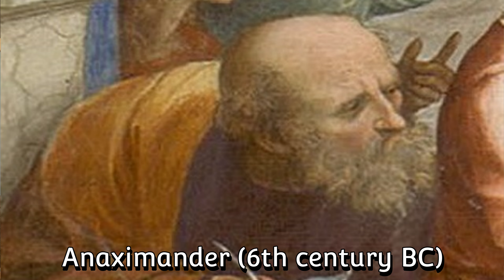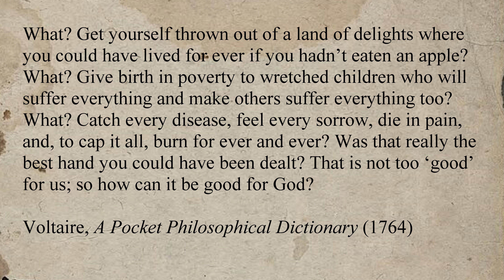Leibniz’s Theodicy | The Best of All Possible Worlds | The Problem of Evil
In this video, we explore Leibniz's theodicy and his argument that this is “the best of all possible worlds.” Despite the existence of evil and suffering, Leibniz argued that a perfectly good and powerful God would create the world in its most optimal form, and used the Principle of Sufficient Reason to support his argument.

We’ll also examine Voltaire’s satirical response, in which he famously mocked Leibniz’s optimism. Join us as we explore whether Leibniz’s approach to the problem of evil is convincing or not.

Perfect for University Courses & A-Level Philosophy & Ethics OCR & AQA or equivalent.

🔍 Key Points Covered:
 - Problem of Evil and Theodicy: Leibniz’s attempt to reconcile God’s goodness with the existence of evil.
 - Best of All Possible Worlds argument
 - Free Will and Necessary Evil: The role of human freedom in the optimal balance of good and evil.
 - Principle of Sufficient Reason: Leibniz’s justification for God’s choice of this world over other possible worlds.
 - Leibniz vs. Aquinas on Possible Worlds
 - Voltaire’s Critique: The satirical take on Leibniz’s optimism and the problem of excessive suffering.

📖 Chapters:
00:00 Introduction to the Problem of Evil
00:53 Leibniz & the Best of All Possible Worlds Theodicy Explained
01:49 Aquinas's Critique of Possible Worlds
02:20 Leibniz & the Principle of Sufficient Reason
03:50 Can Leibniz Explain the Problem of Excessive Suffering?
04:23 Voltaire’s Critique of Leibniz
05:27 Conclusion